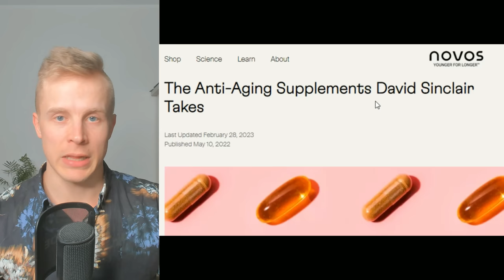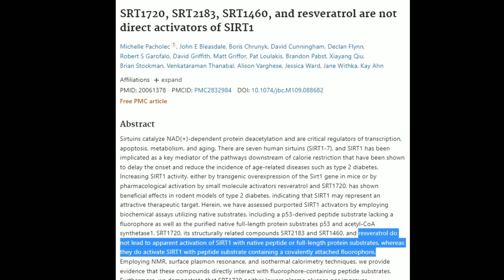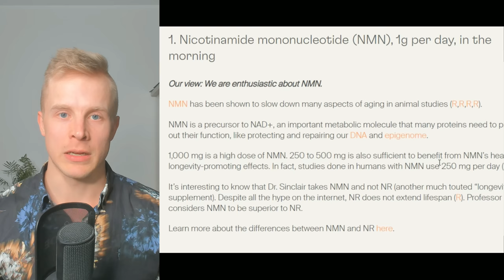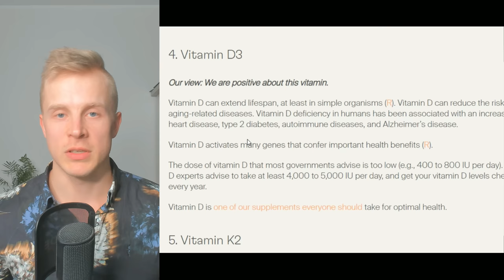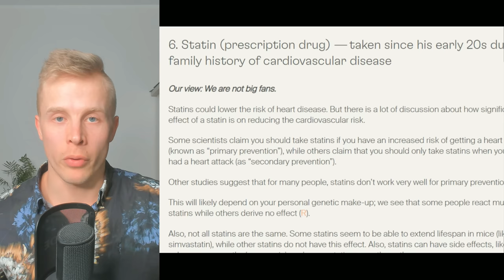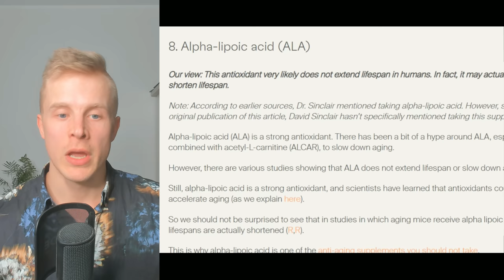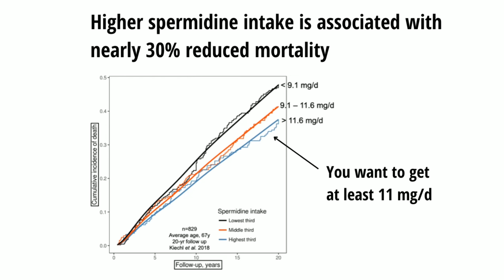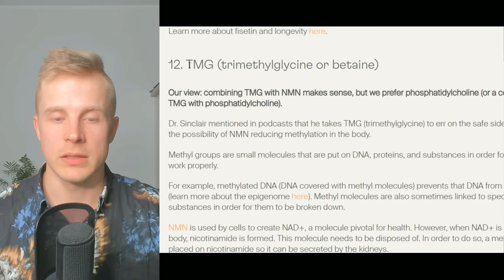What You Need to Know About David Sinclair's Supplements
Timestamps:
00:35 David Sinclair Supplement Overview
02:05 NMN vs NR
03:46 Resveratrol
04:44 Metformin
05:34 Vitamin D3 and K2
07:23 Baby Aspirin
08:16 Alpha Lipoic Acid
08:53 Spermidine
10:01 Senolytics
10:56 Trimethylglycine TMG